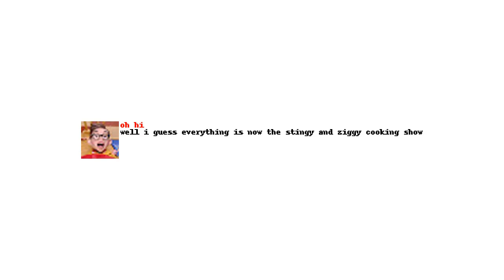DigiPad Comments Collection #11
reading comments is really addressed